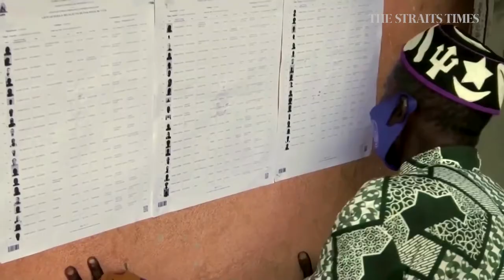Benin votes for president after week of protests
Voting started in Benin on Sunday in a presidential election as some opposition parties called for a boycott following a week of deadly protests against the incumbent Patrice Talon, who is heavily favoured to win a second term.

Video: Reuters